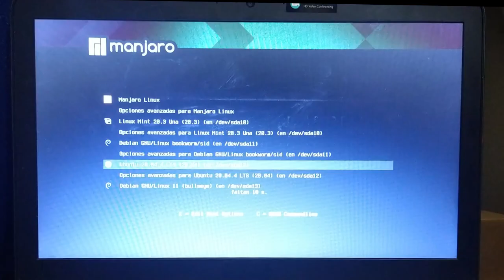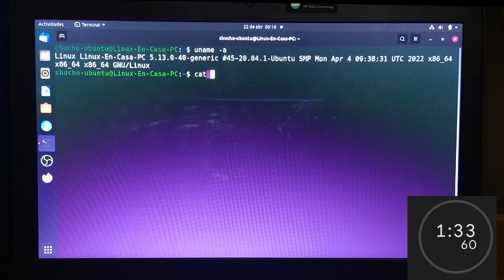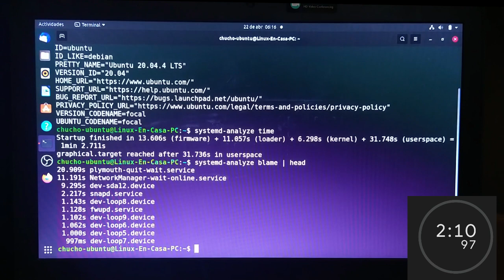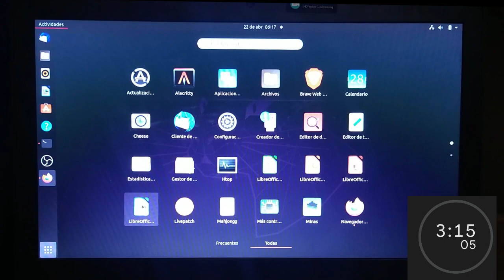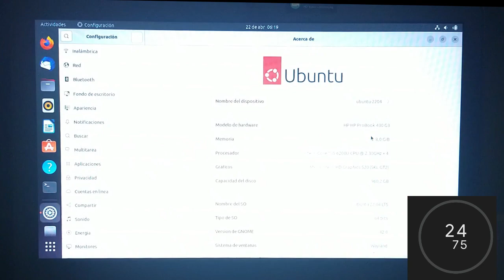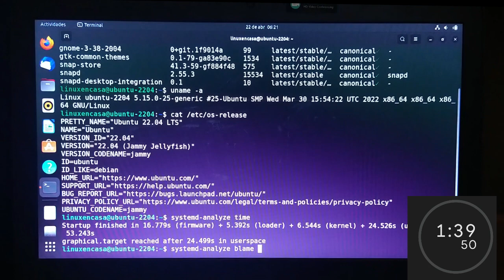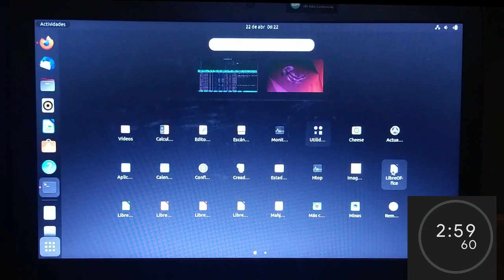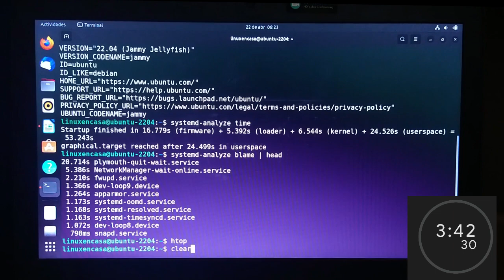Ubuntu 22.04 vs Ubuntu 20.04 ~ Prueba de desempeño - neofetch - ram - htop - firefox [V348]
Pequeña prueba de desempeño en un PC Real de las versiones LTS de Ubuntu:  Ubuntu 20.04 (Focal Fossa) comparada con la nueva versión LTS Ubuntu 22.04 (jammy jellyfish)

Se ejecutan algunos comandos como:
neofetch
free -h
htop
systemd-analyze time
systemd-analyze blame
uname -a
lsblk